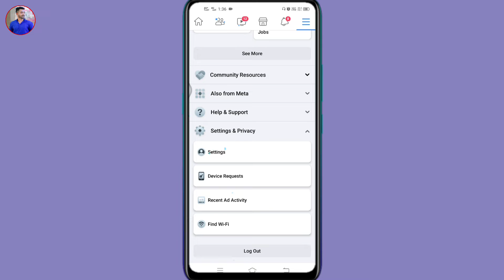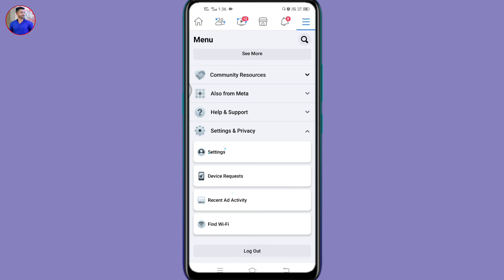Facebook per auto play video ko kaise band karen | how to stop/turn off auto play video on Facebook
Facebook per auto play video ko kaise band karen | how to stop/turn off auto play video on Facebook | 2021 | hindi

Thanks for visit !!